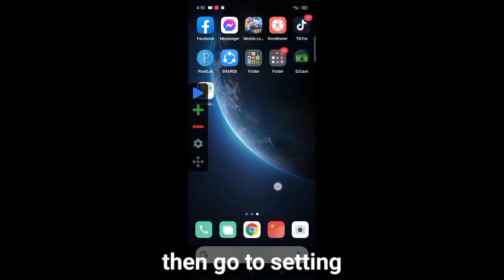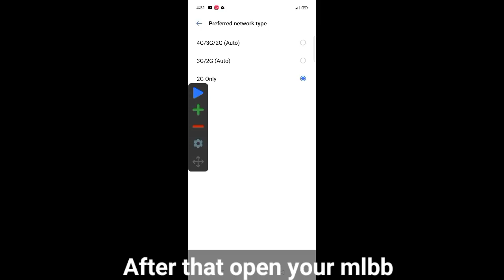EZ 100K BP COINS? GUESS COIN TO BP COINS! LEGIT!? MOBILE LEGENDS BANG BANG 2021